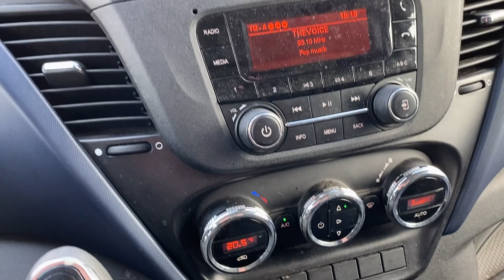Køb Varebil Iveco 35C16 med stort rum på Klaravik